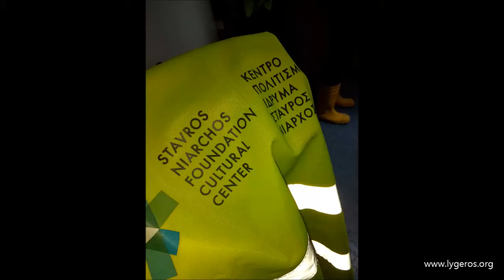Ν. Λυγερός - Εργοτάξιο Κέντρου Πολιτισμού Ίδρυμα Σταύρος Νιάρχος. Αθήνα, 29/03/2015